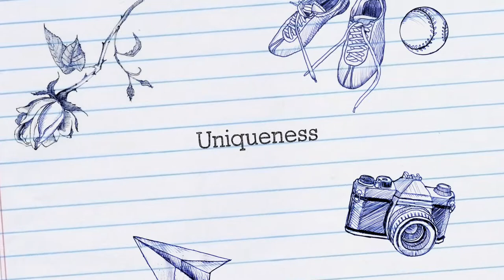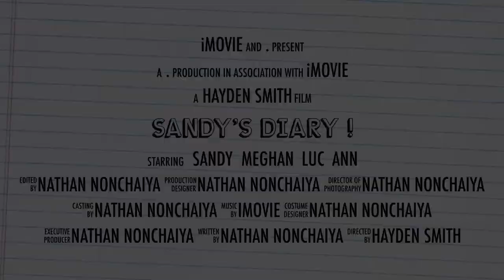Trailer The Corgi Sandy’s diary !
Hello Hooman.